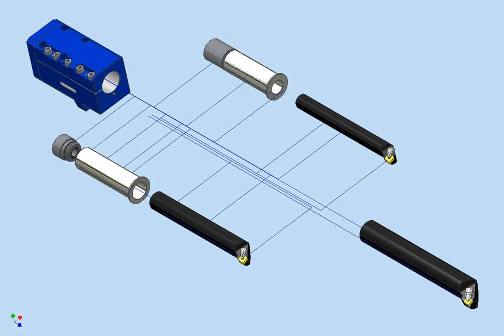Craftsman Tools - Split Boring Bar Holder Annimation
Benefits offered by Split Boring Bar Holders include:
• Compatibility with anti-vibration bars
• Ideal for high force/load applications
• Deeper boring capability (up to 14 times diameter of the boring bar)
• Clamping length 4 x bar diameter
• Through coolant capability
• Full radial clamping
• Excellent vibration absorption
• Some holders offer larger bore size than standard holders